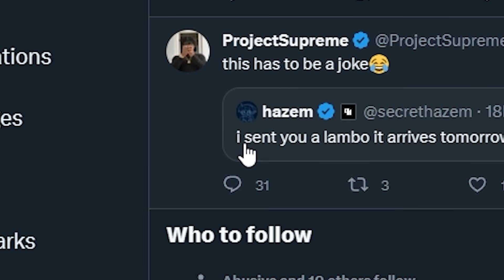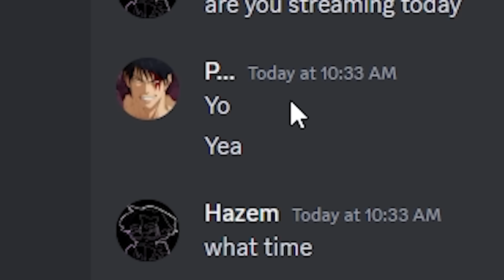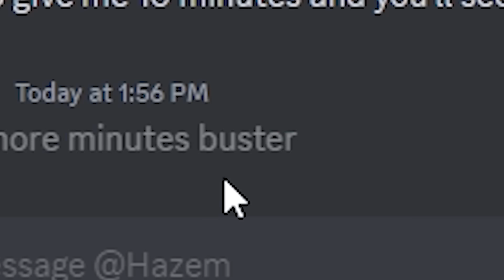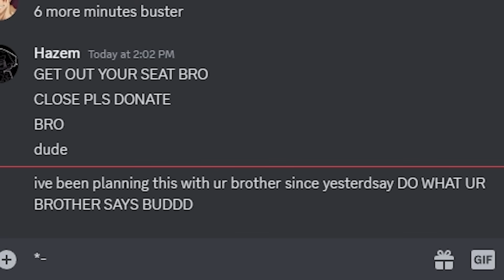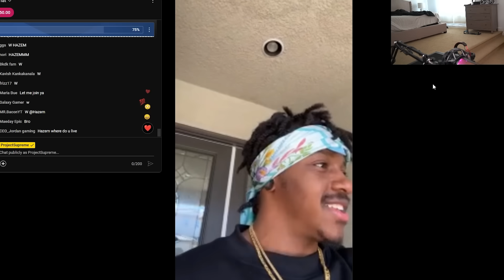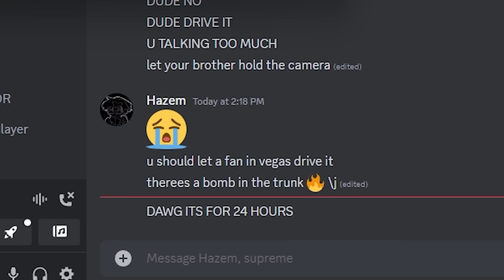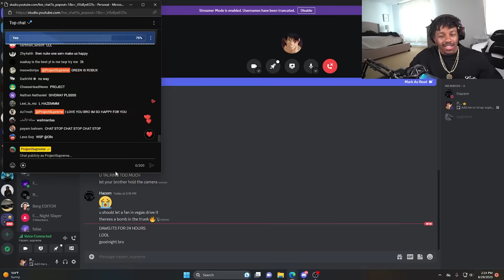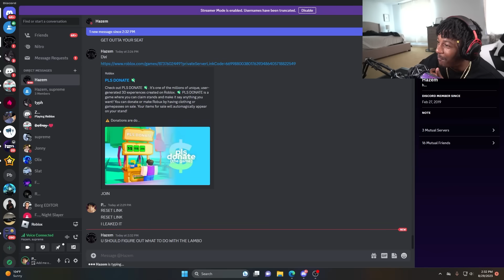HAZEM GAVE ME A LAMBORGHINI..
(hazem made this thumbnail, not joking)